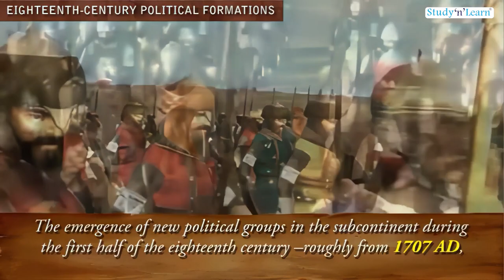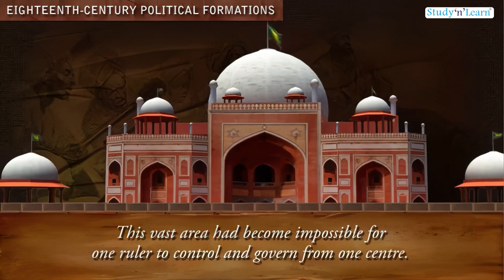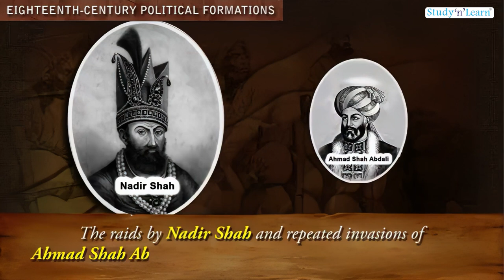Eighteenth Century Political Formations | Class 7 Science | Ncert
Welcome to our Class 7 Science video on Eighteenth Century Political Formations!

In this video, we'll explore the fascinating political changes and developments that took place in the 18th century. We'll discuss the rise and fall of different kingdoms and empires, key historical figures, and the impact of these political shifts on society.

This lesson is perfect for students, history enthusiasts, and anyone curious about how our world was shaped by the past.

Eighteenth Century Political Formations
Eighteenth Century
Political Formation
History
Science History
Social Science
Class 7
Grade 7
Class 7 History
Education
History For Kids
Class7 Science
Science Class
Science Videos
Science Education
Science Experiments
STEM Education
Science Lessons
Educational Videos
Science Explained
Science Is Fun
Science Topics
Science Basics
Science Facts